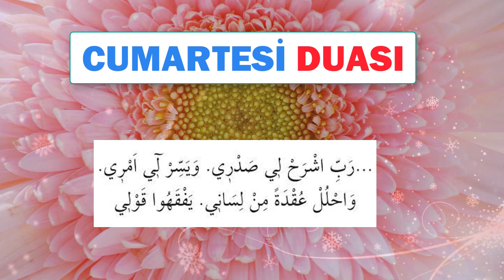CUMARTESİ GÜNÜ DUASI DİNLE En Faziletli Dualar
CUMARTESİ GÜNÜ DUASINI DİNLEYELİM Güne Dua dinleyerek başlayalım. En faziletli duaları ve en etkili duaları sesli olarak dinleyebilirsiniz. Dua dinlemek maddi ve manevi huzur verir. Güne daha motive bir şekilde başlamamıza sebep olur. Bu yüzden dua hayatımızda çok büyük önem taşır. Dua kulun Rabbine niyazıdır. Dua etmek Rabbimizle bağımızı kuvvetlendirir.
Ey Rabbimiz bize dünyada da iyilikler ver ahirette de iyilikler ihsan eyle. Bizi her türlü sıkıntılardan koru.
Rabbimiz bütün dualarımızı ve ibadetlerimizi kabul etsin inşallah. Amin.